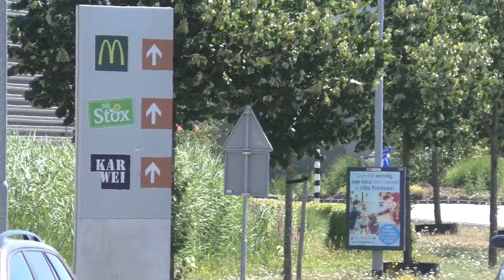Prio 1: SIV en Haakarm Brandweer Venlo met spoed naar Meldingen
De Haakarm en de SIV van Venlo met spoed!
Beide gaan ze naar een Handmelding in Swalmen, de SIV 's middags en de HA 's avonds

Fire Dept. of Venlo responding to calls

Venlo, Nederland